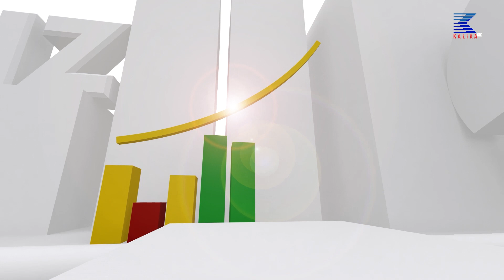बजारमा आयो कपडा धुने गाय छाप सरफ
CORPORATE OFFICE
Kalika Tower

Thanks !